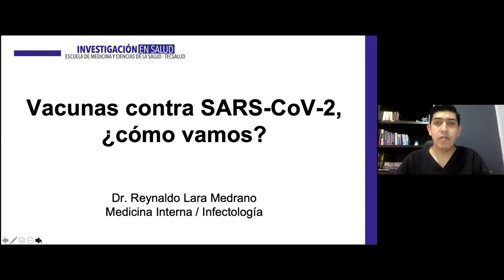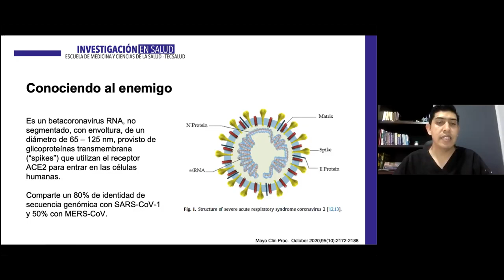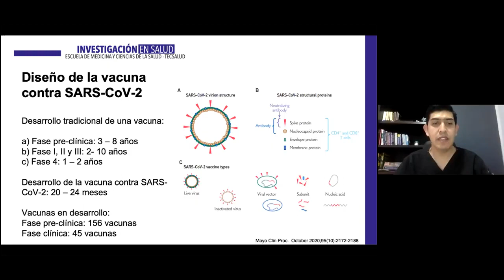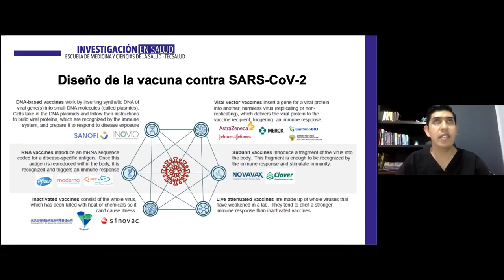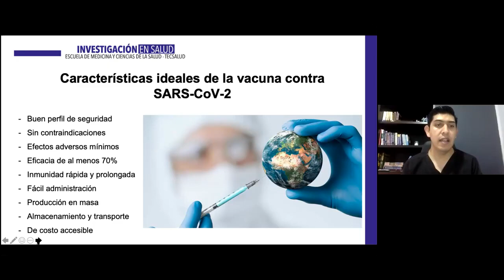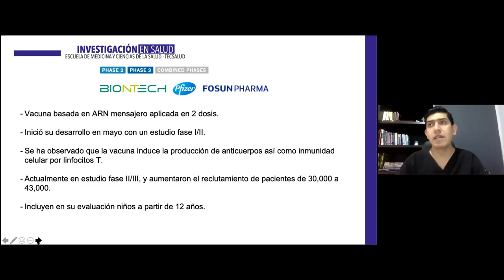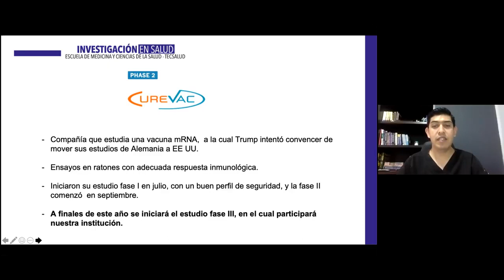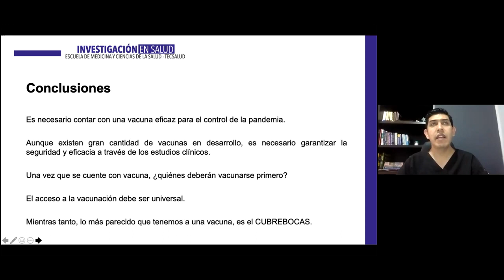Vacunas contra SARS-CoV-2 ¿cómo vamos?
En el contexto de la pandemia desde la aparición del Covid-19, la expectativa mundial gira alrededor de las vacunas y todo el proceso que implica su desarrollo hasta su distribución. El Dr. Reynaldo Lara Medrano, especialista en Medicina Interna e Infectología de TecSalud, explica todo lo relacionado en la carrera por diseñar una vacuna contra SARS-CoV-2.